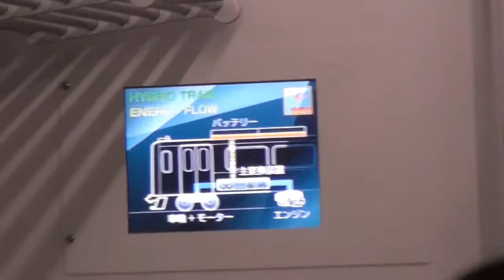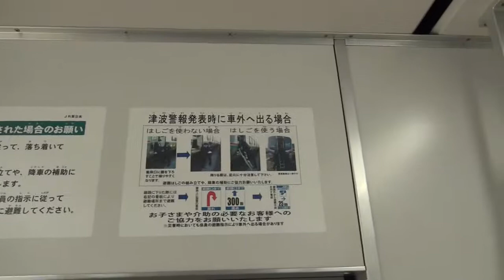18きっぷで行く東日本大震災被災地巡りの旅⑨仙石東北ライン.仙台～石巻面白いハイブリッド車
夏、訪れた会津鉄道　芦ノ牧温泉駅を再訪し、東日本大震災被災地を巡ります。仙台より仙石東北ラインのハイブリッド車HB-E210系にて石巻まで行きます。東北本線から仙石線に入る瞬間や被災した野蒜駅周辺　高台に移設された新線など見どころ満載です。